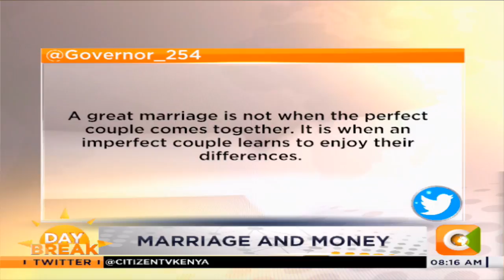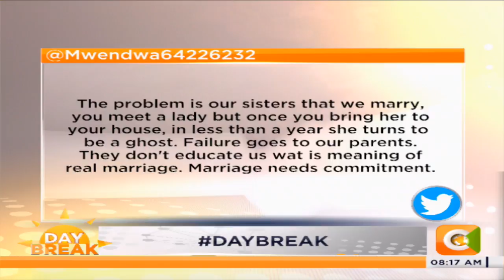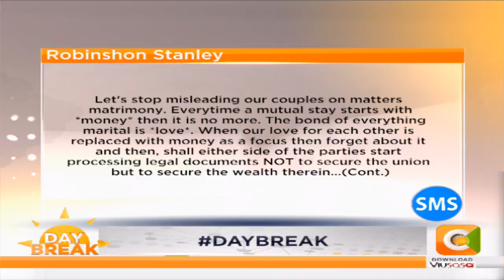| DAY BREAK | Sharing Out Property After Break Up [Part 3]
Divorce cases are on the rise. Finance management between the couples have been cited to be the major cause of separations.